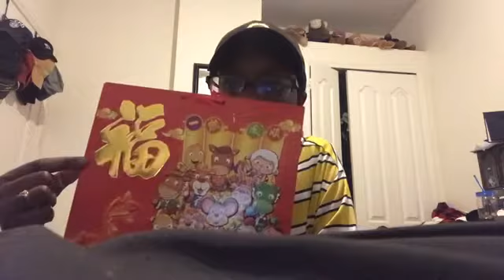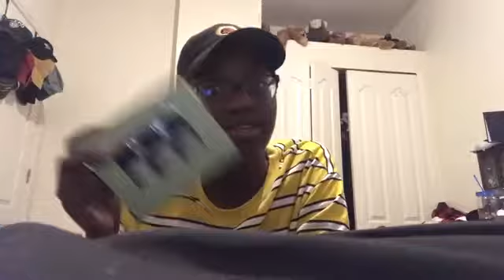What I Got For Christmas ✨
I know this video is not good but I was bored lol 😂